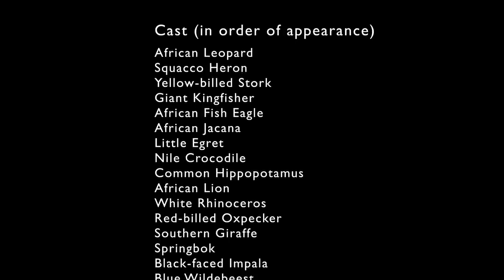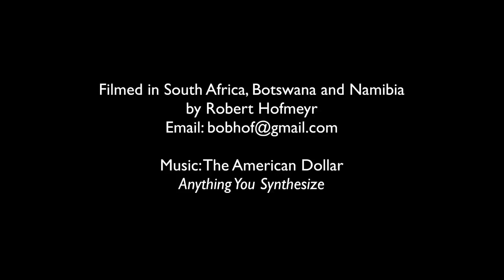4K African Wildlife African Nature Showreel 2023 by Robert Hofmeyr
4K African Animals: Ultimate Wild Animals Collection Of Chobe National Park With Real Sounds in 4K
The park can be divided up to 4 areas, each corresponding to one distinct ecosystem:
The Serondela area (or Chobe riverfront), situated in the extreme Northeast of the park, has as its main geographical features lush floodplains and dense woodland of mahogany, teak and other hardwoods now largely reduced by heavy elephant pressure. The Chobe River, which flows along the Northeast border of the park, is a major watering spot, especially in the dry season (May through October) for large breeding herds of elephants, as well as families of giraffe, sable and Cape buffalo. The floodplains are the only place in Botswana where the puku antelope can be seen. Birding is also rewarding here. Large numbers of carmine bee-eaters are spotted in season. When in flood, spoonbills, ibis, various species of storks, ducks and other waterfowl flock to the area. This is likely Chobe's most visited section, in large part because of its proximity to the Victoria Falls. The town of Kasane, situated just downstream, is the most important town of the region and serves as the northern entrance to the park.
Listen to the sounds of the beautiful African wildlife in this 4K wildlife footage. Enjoy the scenic beauty of African wildlife in this relaxing nature streaming video.
NATURE is a beautiful thing, and this wildlife footage captures that beauty in stunning 4K quality. Watch as the animals go about their natural lives, and relax to the sounds of the gentle wildlife accompaniment. Experience the African wilderness like you've never seen it before in this relaxing wildlife video streaming video!

4K African Wildlife: Scenic Wildlife Film With Real Sounds:

 • 4K African Wildlife: Scenic Wildlife ...
Wildlife Films:

 • Wildlife Films
Calming Scenic Videos:

 • Calming Scenic Videos
🌿 Animals Of The World 4K - Scenic Wildlife Film With Calming Music
🌿The Animal Kingdom beholds so many incredible creatures. Enjoy this 4K Scenic Wildlife film featuring over 200 different animal species. From Lions in the African, our world is home to so much fascinating wildlife. What is your favorite animal?
🌿 Ultimate Wild Animals Collection in 4K ULTRA HD / 4K TV High Quality Animals from the World Video In Exceptional 4K HDR 60FPS Quality For Your 4K resolution  device.
🌿 Join the journey to find your inner peace and brighten your day # 4kwildlife # 4kvideo Africanwildlife
✔ This video has been specially licensed directly from the artists and rights holders.